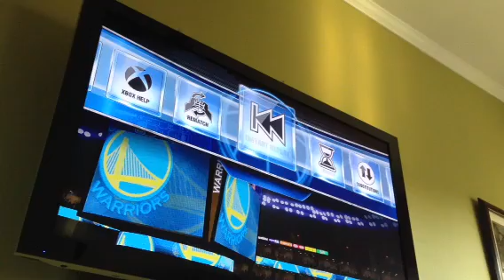Best slam dunk ever! (NBA2K14)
I make an awesome slam dunk.